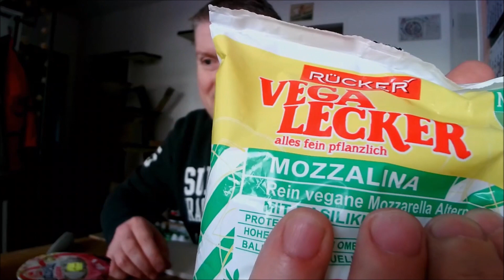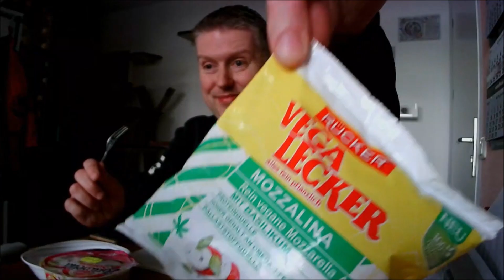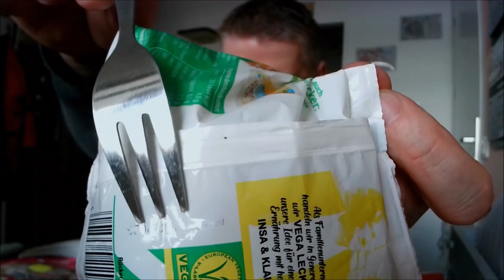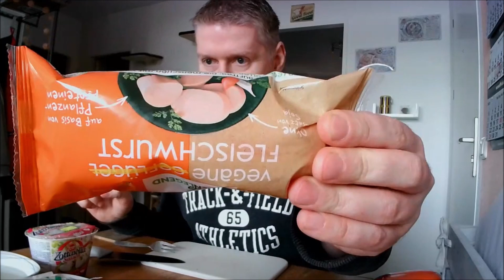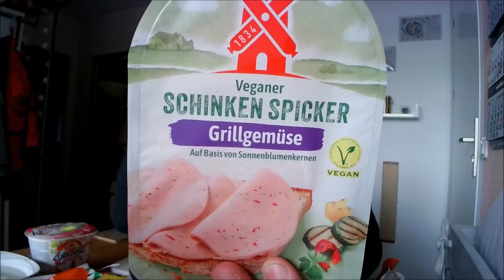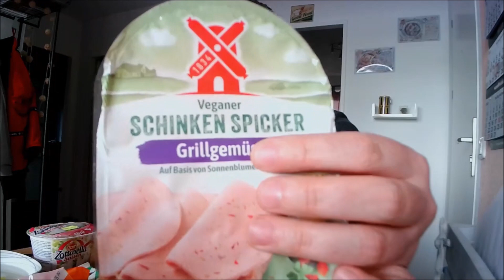MrPink deckt auf #20 : Veganer Mozzarella & Fleischwurst gegen das ORIGINAL ! Proteinquellen ?!